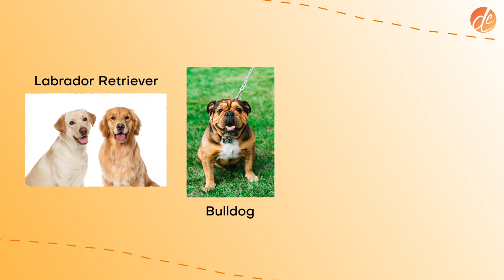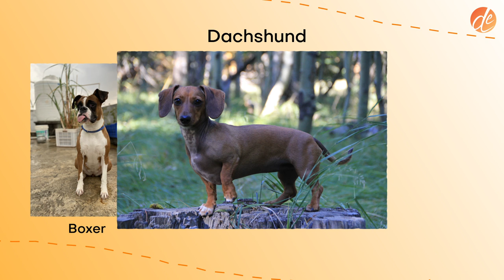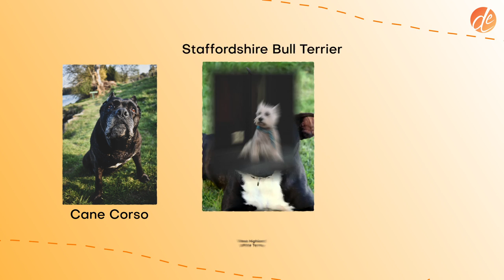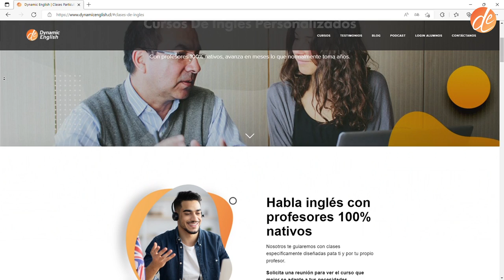How to learn English with DOGS! | Phrases, dog breeds, expressions, accessories and more!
Would you like to speak English with your dog? Do you know what kind of "raza" your dog is?

In this video, Jesse and Tommy Beans teaches you the most common dog phrases, as well as the different breeds of dogs if you didn't know how they were called, accessories, and different expressions.

Who doesn't love dogs? They are so adorable!

0:00 0:33 INTRO
0:33 - 2:54 COMMON PHRASES AND EXPRESSIONS
2:54 - 3:27 VOCABULARY RELATED TO DOGS
3:27 - 6:00 BREEDS OF DOGS
6:00 - 6:14 ACCESSORIES
6:14 - 6:32 JOIN US!
6:32 - 6:51 ACCESSORIES
6:51 - 8:15 VERBS THAT DOGS OFTEN DO
8:15 - 8:36 OUTRO

Ask about online English classes with our native-speaking teachers

About Dynamic English

We are a team of native teachers in Santiago and we carry out private and group classes at home in Chile and online.

►dynamicenglish.cl